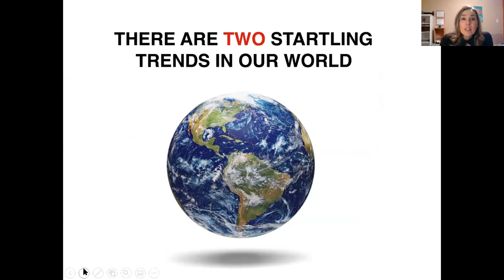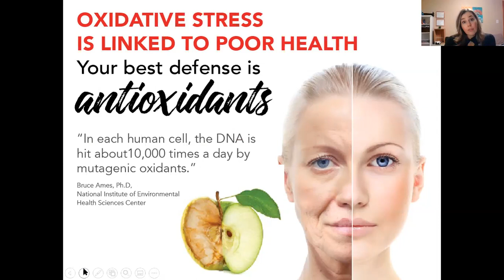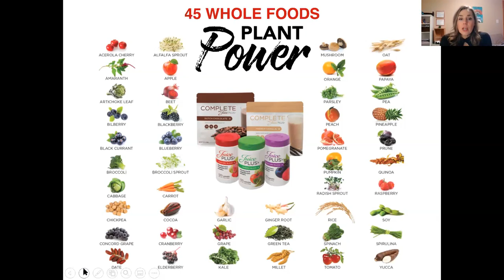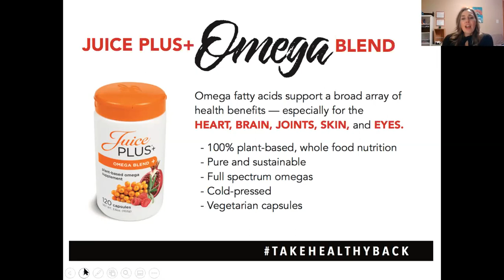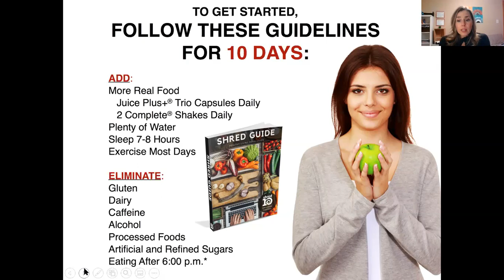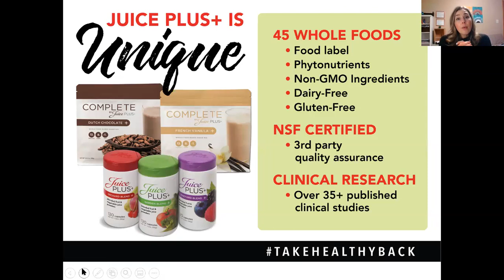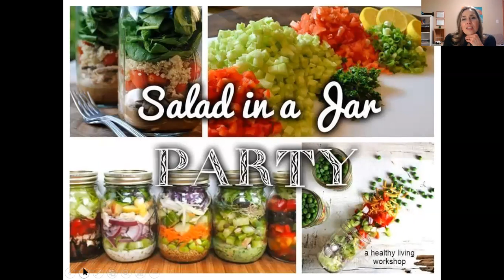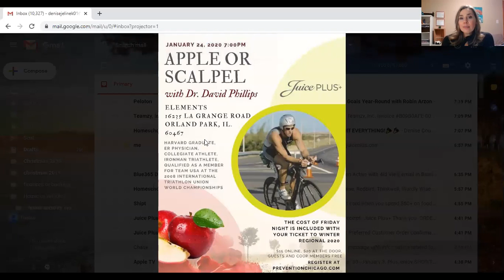10 Day New Year's Health Reset 2020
Start 2020 with this 10 day Jump Start!  NO gimmicks - Simple, effective, and 100% research based.
This unique program has many free resources, including one-on-one support, cookbooks, and an exercise series!